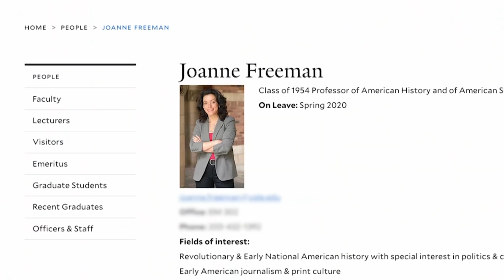There’s an ongoing battle of words to describe Jan 6, 2021. Here’s why it matters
Was it an insurrection? A coup? Should we call it domestic terrorism? Or just a peaceful protest gone awry? As a battle of politics becomes a battle for words to describe what happened in the capital and on Capitol Hill on January 6, 2021, Christopher Booker speaks to Joanne Freeman, a history professor at Yale University about why words used to describe the event today will shape its history.